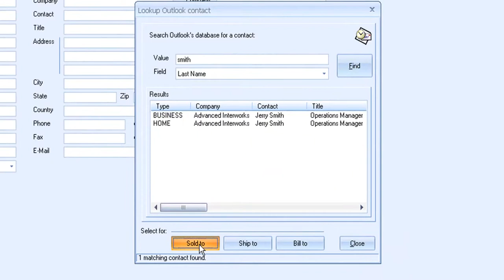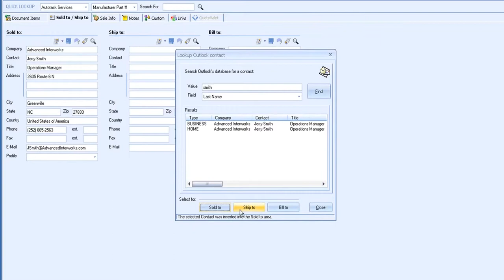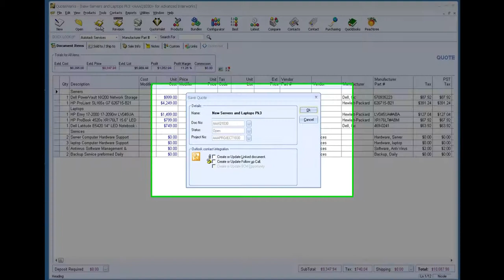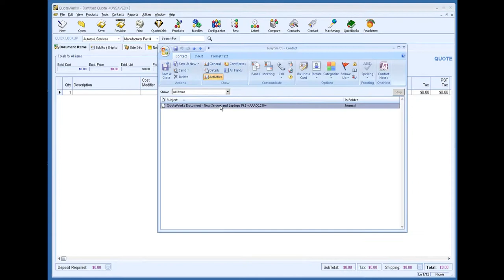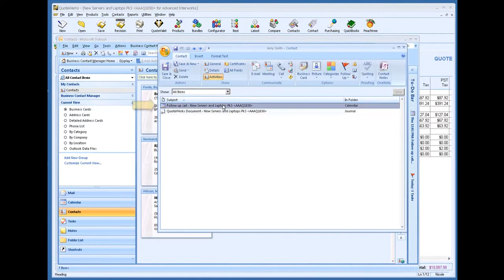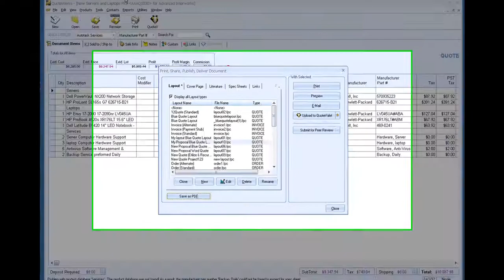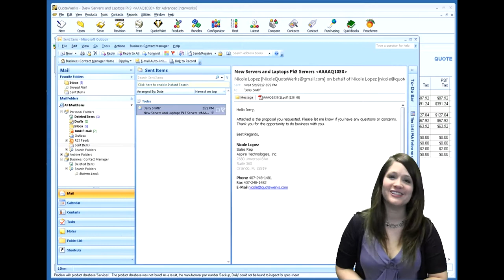QuoteWerks Integration with Microsoft Outlook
This video is an overview of how QuoteWerks integrates with Microsoft Outlook to streamline creating quotes and proposals.

For more information about the QuoteWerks integration with Microsoft Outlook, please visit our